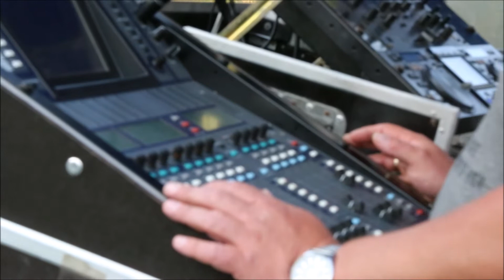Relacja z otwarcia I Edycji Międzynarodowych Mistrzostw Onko Ligi 2019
Relacja z otwarcia I Edycji Międzynarodowych Mistrzostw Onko Ligi 2019, 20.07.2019

Reporter: Izabela Tuszyńska  /II Vice-Miss Polonii z 1991 r./
Operator kamery: Łukasz Kostrzewski
Montaż: Andrzej Tarkowski-Kiliszewski
Produkcja: Telewizja ATV 2019

Największe Mistrzostwa Piłki Nożnej Onko Liga 2019. Specjalnie na tę okazję powstał utwór „The One” w wykonaniu kwartetu tenorów LeonVoci. Piosence towarzyszy klip promujący wydarzenie. Mistrzowstwa Onko Ligi zorganizowała po raz pierwszy Fundacja Spełnionych Marzeń na Stadionie Lekkoatletyki AWF w Warszawie 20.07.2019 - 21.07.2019 Pieśń „The One” stała się oficjalnym hymnem imprezy i będzie towarzyszyła Międzynarodowym Mistrzostwom Piłki Nożnej Dzieci z chorobami onkologicznymi. LeonVoci to zespół założony w 2015 roku we Lwowie. Popularyzuje muzykę klasyczną poprzez śpiew operowy w nowoczesny sposób. Formację tworzą zawodowi śpiewacy, którzy są zwycięzcami ogólnopolskich i międzynarodowych konkursów i festiwali, a także mają międzynarodowe doświadczenie sceniczne w różnych teatrach świata. Pomysł na stworzenie utworu „The One” narodził się w styczniu w Pałacu Kultury i Nauki w Warszawie, po pokazie mody „Dzieci Dzieciom”, organizowanym cyklicznie przez Fundację Spełnionych Marzeń. Kwartet LeonVoci, wspólnie ze znanymi i lubianymi gwiazdami sceny, kina, telewizji i muzyki, towarzyszył na wybiegu młodym modelom i modelkom po przebytych chorobach. Wydarzenie miało na celu przełamanie stereotypów dotyczących leczenia chorób nowotworowych oraz uświadomienie, iż chorobę nowotworową można pokonać. Po udanym i wzruszającym koncercie kwartet dostał propozycję przygotowania i odśpiewania nowego hymnu na lipcowej Onko Lidze. Tekst hymnu napisała Angelika Wdowczyk, wokalistka znana pod pseudonimem LIKA. Zadebiutowała ona wiele lat temu w programie „Szansa na sukces”. Wystąpiła wtedy na scenie Sali Kongresowej wraz z zespołem Perfect, wykonując piosenkę „Ale w koło jest wesoło”. Muzykę do hymnu „The One” skomponował gitarzysta i lider grupy rockowej Harlem, Krzysztof Jaworski (Dżawor). Jest twórcą hitów i hymnów do takich akcji społecznych, jak: Mazury Cud Natury (New Seven Wonders), Podziel się posiłkiem (Fundacja Polsat), Senior Games, 30 lecie NZS czy Fundacja Księdza Kaczkowskiego. Mecze piłki nożnej, w których bierze udział polska reprezentacja przyciągają przed telewizory aż 11 milionów ludzi. W tej ogromnej ilości osób są również podopieczni Fundacji Spełnionych Marzeń, którzy przebywając na oddziale i walcząc o życie, marzą by kiedyś strzelić gola w decydującym momencie. To nadzieja dla wielu podopiecznych Fundacji na powrót do aktywności. To szansa na odzyskanie poczucia, że mają wpływ na otaczającą ich rzeczywistość. Onko Liga Dzieci i Młodzieży 2019 odbywa się w tym roku w dniach: 19 – 21 lipca na obiektach sportowych Akademii Wychowania Fizycznego w Warszawie (ul. Marymoncka 34). Udział w wydarzeniu mogli zgłaszać zarówno chłopcy, jak i dziewczynki dołączając do drużyn z 15 ośrodków onkologicznych w całej Polsce: (Gdańsk, Olsztyn, Białystok, Bydgoszcz, Warszawa, Poznań, Łódź, Kielce, Lublin, Kraków, Katowice, Wrocław). Udział w wydarzeniu zadeklarowały także organizacje z Litwy, Ukrainy, Turcji, Słowacji, i Czech, co stanowi mocną międzynarodową bazę do rozgrywek oraz zapewni prawdziwe sportowe emocje. Organizując "Onko Lige" podążamy za potrzebami dzieci, budując w nich zdrowe nawyki w codzienności.